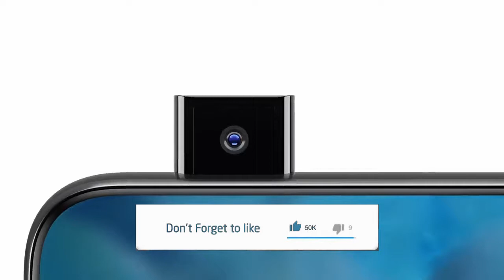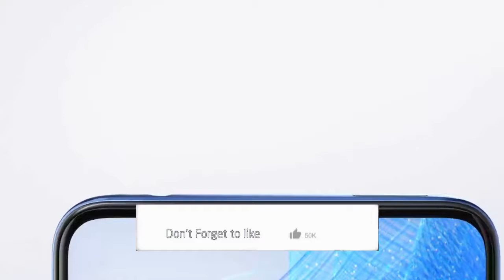Vivo Z1 pro - Unboxing before you have to know that how it beat Redmi K20? | Launch in India | Price